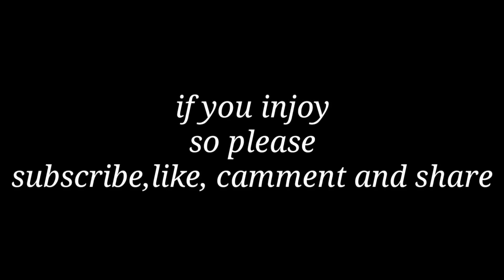Ab se setting nhi pataunga|The Jellar Boyz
Hi,
Guys ye hamare channel ki paheli video hai

In this video character name.
Nitesh sing
Aleem Khan
Kishan jaiswal
Rakesh
Sahil khan
Priyanshu saini
Nilesh Sharma